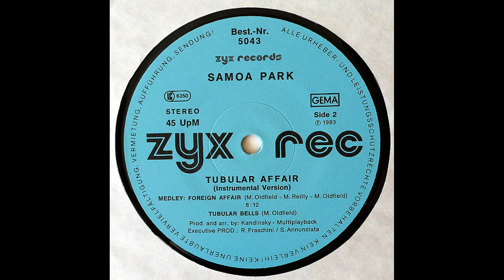Samoa Park – Tubular Affair (Instrumental Version) [Vinile 12", GER 1983]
Catena del segnale:

Cavi del portatestina: Thakker HLW-50S
Giradischi: AudioTechnica AT-LP140XP
Cavo: Van Den Hul D-501 Silver Hybrid

Effetti Applicati:
-nessuno